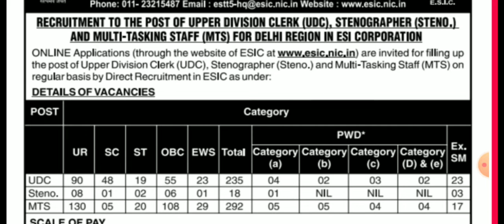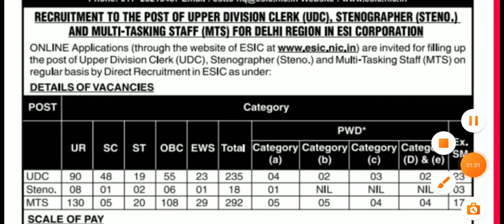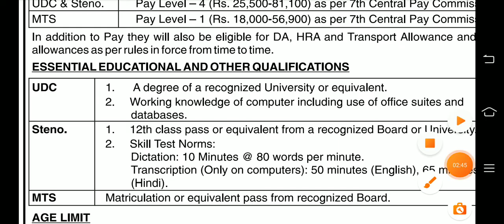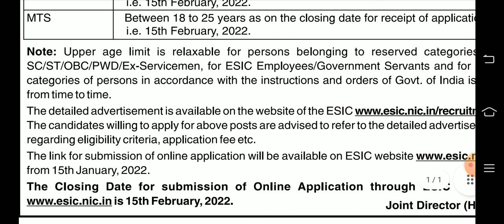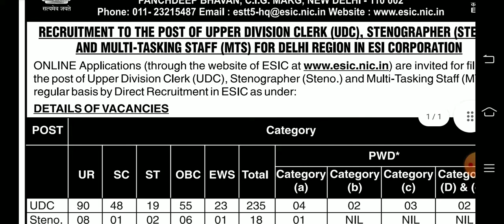ESI corporation permanent vacancy notification#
.( Rpsc,nvs ,kvs,DSSSB,net)and PhD course work related videos , motivation  video and many more related to help your study timetable, previous year paper etc.  And all PhD , teaching line vacancy and entrance exam related notification updated video uploaded of my channel 😊.Please support to grow my channel like, share and subscribe thank you 🙏🎉#(@Poonam Joon commerce classes